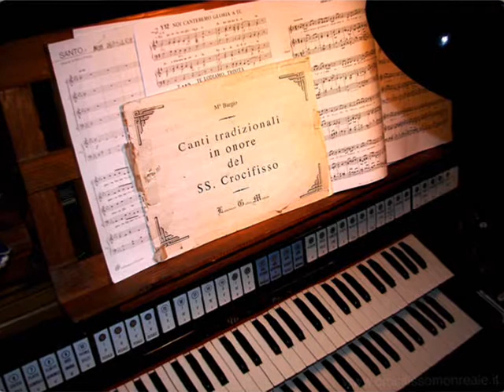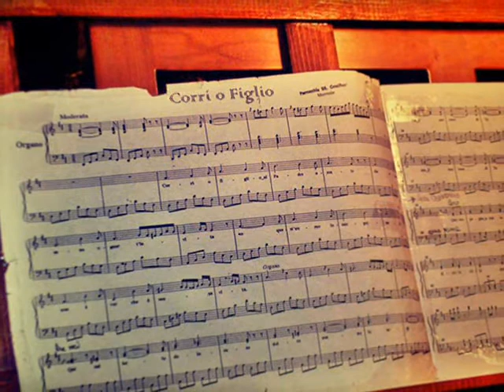Va' preghiera (inno al SS. Crocifisso di Monreale)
Registrazione a cura del "Coro del Santuario SS. Crocifisso alla Collegiata di Monreale". Anno 2016
Direttore: M. Madonia
Organista: G. Antista
Testo: Va preghiera d’amore e di fede,
fida al trono ti posa di Dio
Tu gli esprimi le grazie, il desio.
Che gli porge il più fervido cor.

Digli tu che quest’alma festeggia
Nell’ebbrezza d’un gaudio beato
Della croce il mistero adorato
che ci è pegno d’eterno goder.

Sia per noi questo legno celeste,
speme, aiuto, conforto, vittoria,
ci sia pegno immortale di gloria,
nella prova dell’ora fatal.